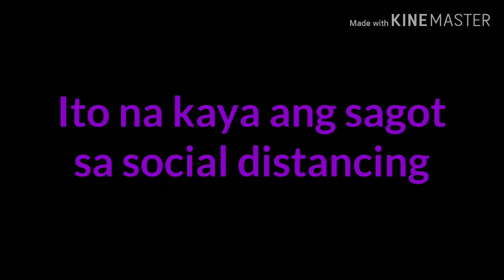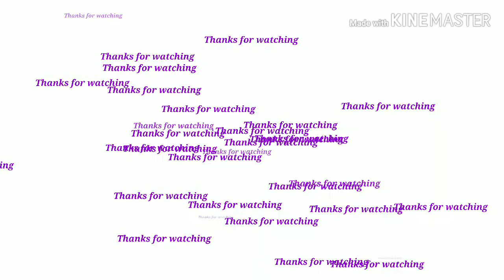ROBOT, FOR DELIVERY?? 🤣Kung sa pinas ito, paktay kang robot ka😂